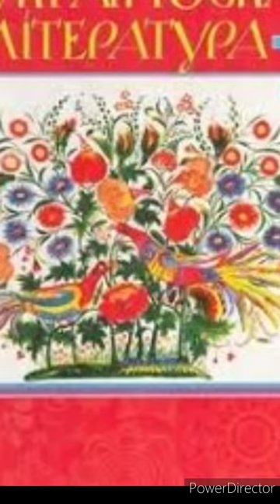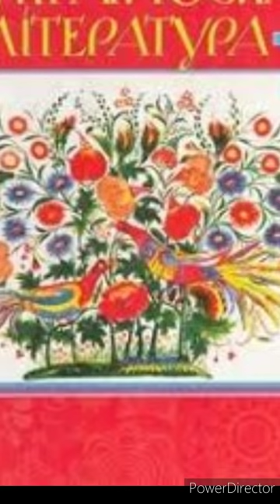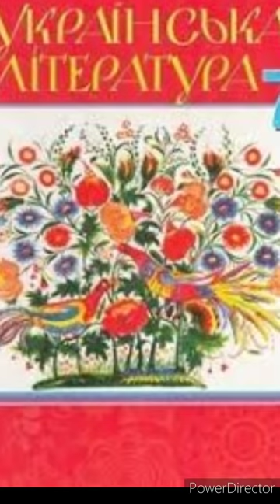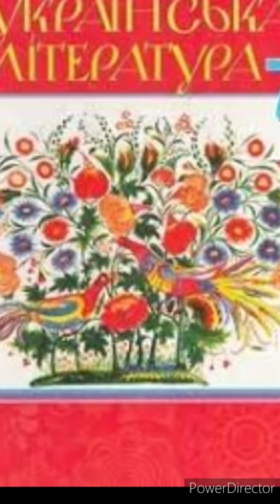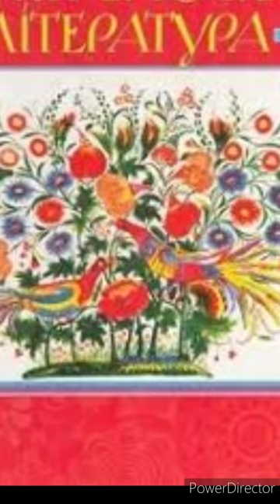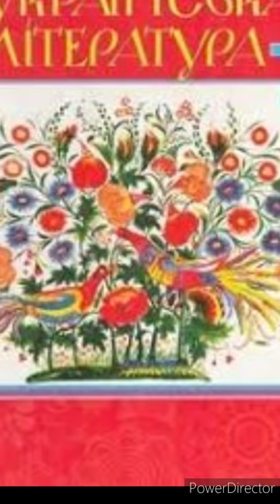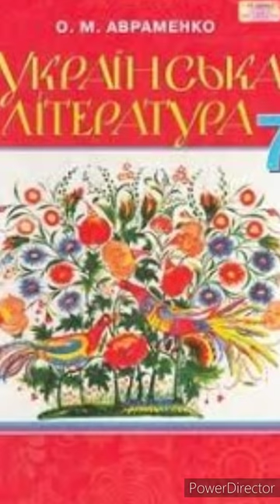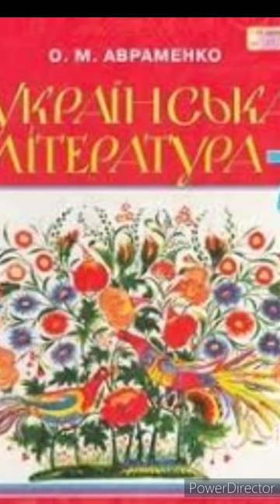"Захар Беркут"//Розділ 7, 8//Українська література 7 клас Авраменко